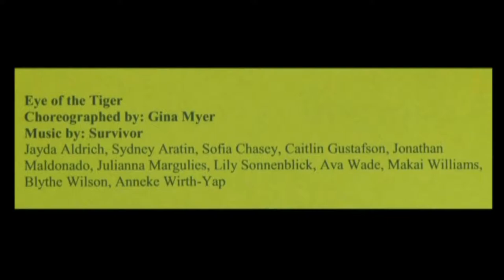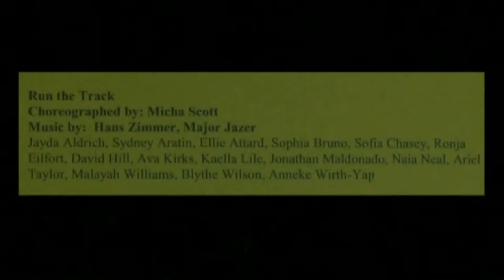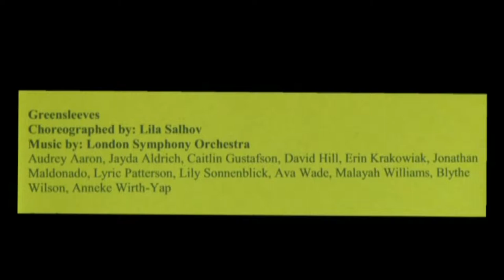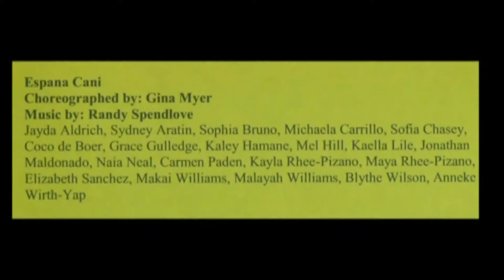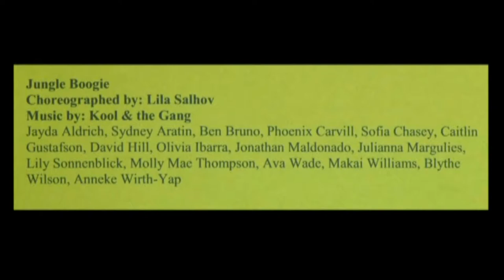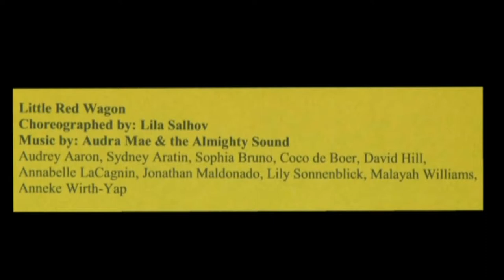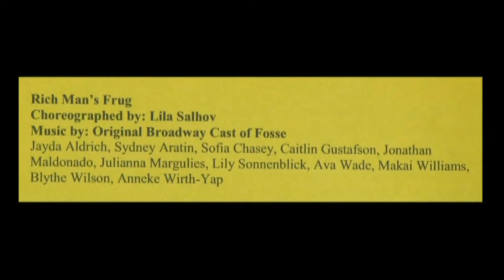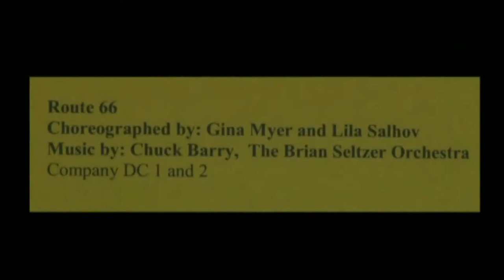Dancenter Capitola Showcase June 2015, Jonathan's 9 dances, Show 2015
Jonathan's 9 dances, Show 2015